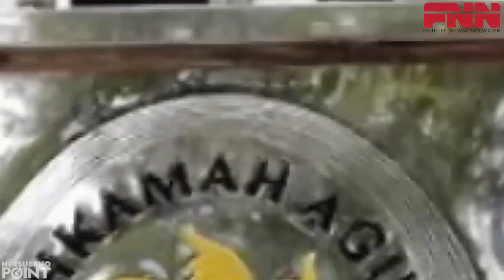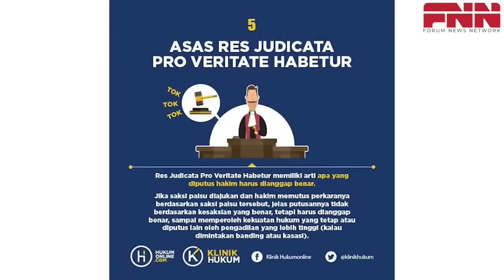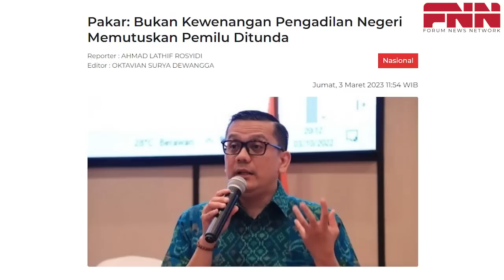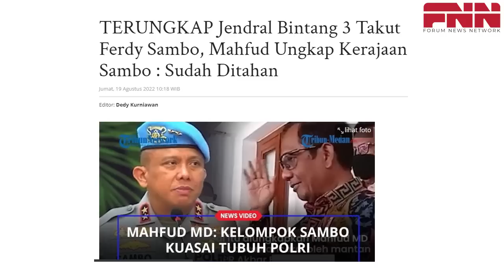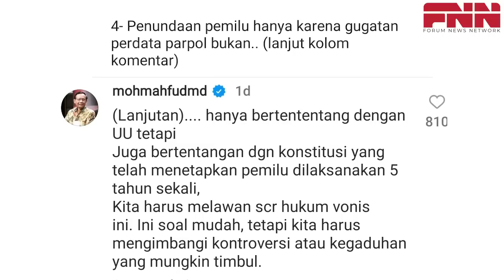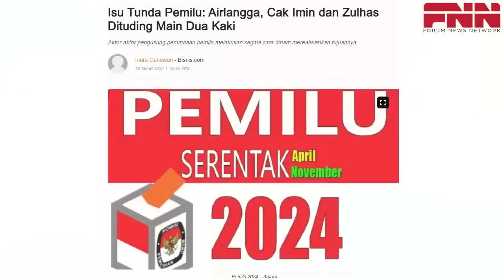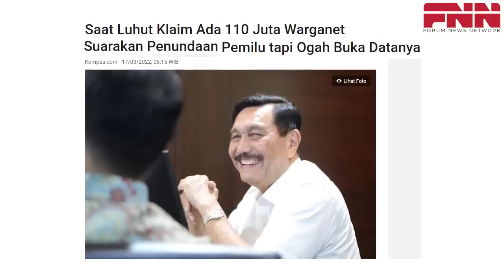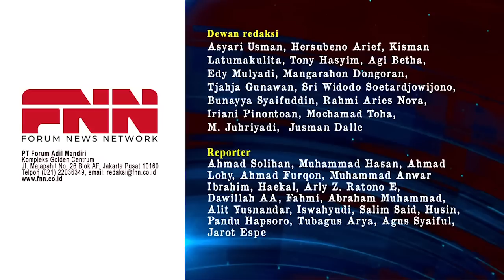MA BELA HAKIM TUNDA PEMILU. MAHFUD MD SERUKAN PERLAWANAN RAKYAT SECARA MASSIF! ADA APA?